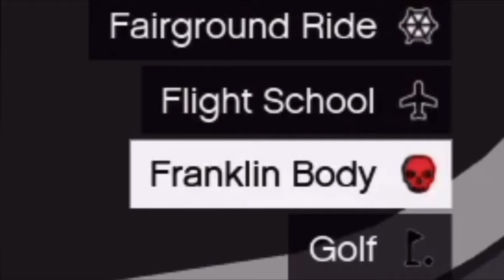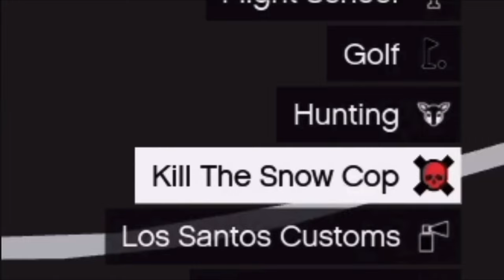GTA 5 - How To Unlock 4th Character in Story Mode (PC, PS5, PS4, PS3, XBOX)